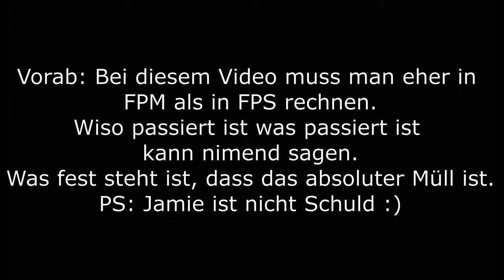Poppy Playtime mit 0.005 FPS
FPS = Frames Per Sexund
FPM = Frames Per Minut

Sali zämä, hüt spelä mer poppy playtime Kapitel 2 und sind wie immer die krassischte profis

18. Video welches von Jamie geschnitten wurde! Gratulation🎉